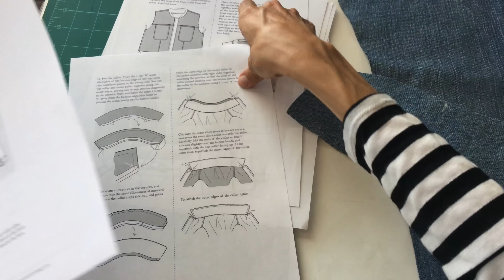Upcycled denim jacket from old jeans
Laura from Trash to Couture shares the construction process of making a denim jacket from upcycled jeans featuring Named Clothing's Maisa Denim Jacket pattern.